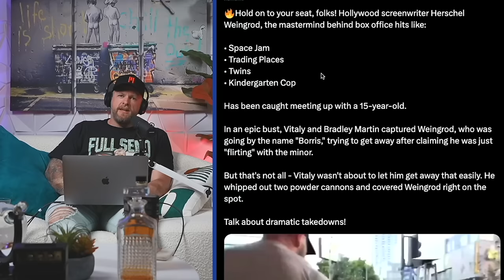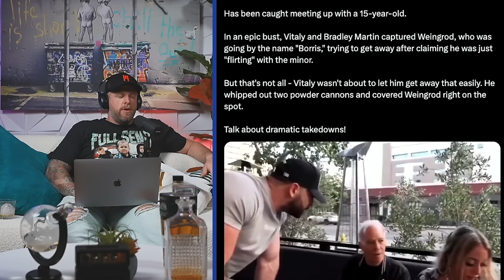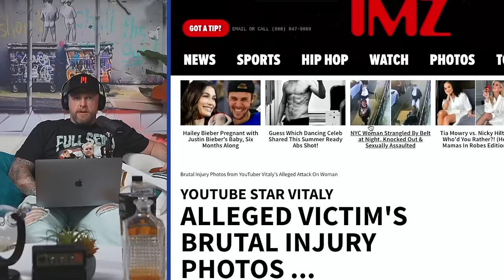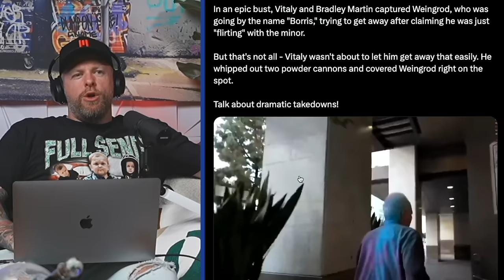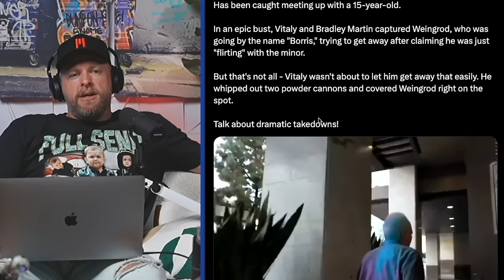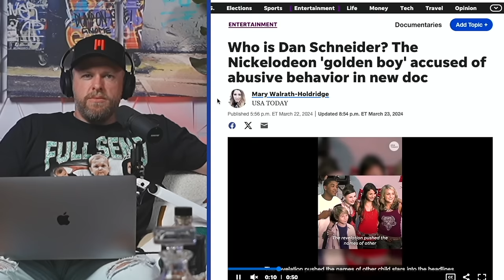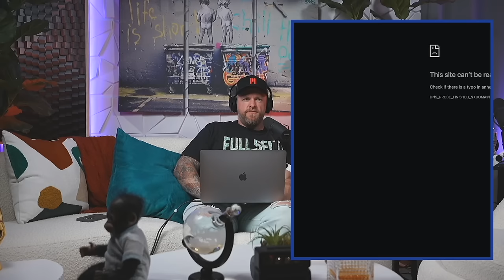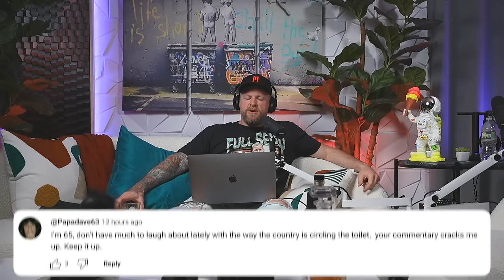The Question EVERY Girl Is DYING To Hear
let's talk about internet sex coaches, vitaly back on KICK as some sort of vigilante p*do hunter, dopamine burnout, and some of the questions you guys asked

Coming Soon
Google Play:
Coming Soon

Edited by CRISTIAN

decentlyindecent pod decently podcast episode ep leonlush funny comedy youtube comedian boston podcasts show

Chapters:
Intro: 0:00
"can I c*m on your face?" 0:27
Vitaly Comeback: 23:35
Dopamine Burnout: 50:07
Q&A with Leon: 1:01:33